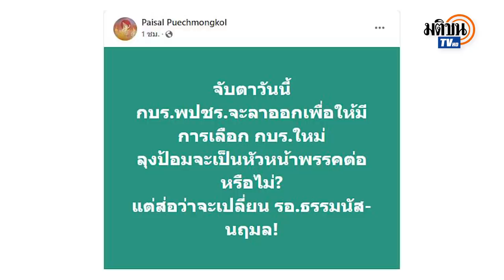พปชร.เดือดอีก จับตา กก.บห.ไขก๊อก เตะโด่ง "ธรรมนัส" พ้นเลขาธิการพรรค : Matichon TV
พปชร.กลับมาเดือดอีกครั้ง จับ กรรมการบริหารพรรคไขก๊อก เพื่อเตะโด่ง ร.อ.ธรรม พรหมเผ่า พ้นเลขาธิการพรรค